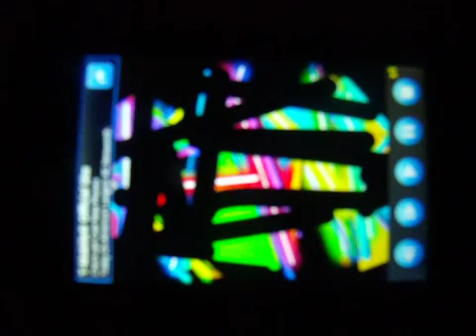Rawr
Just another little graphic I made.